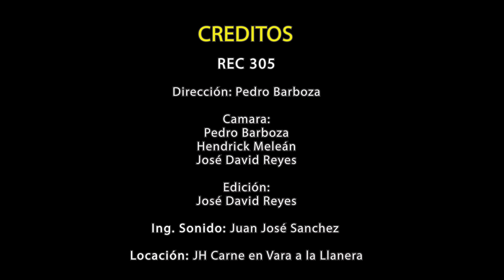La Fiesta del Tambor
Video donde se canta, se toca y se baila Tambor Afro Venezolano. Se aprecia mucha alegría.

La intención es repetir esta fiesta, con distintas manifestaciones culturales en diferentes locaciones, en todo Estados Unidos y en las fronteras donde haya paisanos dispuestos a disfrutar como en nuestro país.

Para difundir nuestras tradiciones frente al publico Venezolano y Latinoamericano.

Interprete: Vazimba Tambores
Grabado por: Rec 305

Audio (Captura, Mezcla y Master: Juan Jose Sanchez (@juancymbals)

Locación: jh carne en vara a la llanera

Vazimba
Nelbeth Rincón -Solista/Coro
Mayren Espina - Coro
Pedro Sarabia - Solista/Coro/Clarin
Juan Andres Martínez - Laures
Juan Pablo Martínez: Cumaco
Juan Luis Martínez - Solista/Coro/Clarin

Jhcarnellanera
La Ceiba Tire Shop
Carolina Castelao Key Home Group
Eurogems
Q sabroso food truck
All Beauty by Yen
Rec 305

Agradecimientos:
Jose M Olivier y Familia
Romina Lujan y Familia
Henderson Lopez y Familia
Yolymar Flores y Familia.
Cynan Yee y Familia